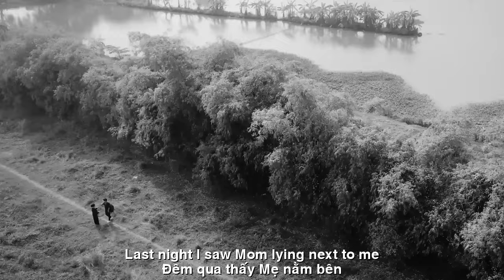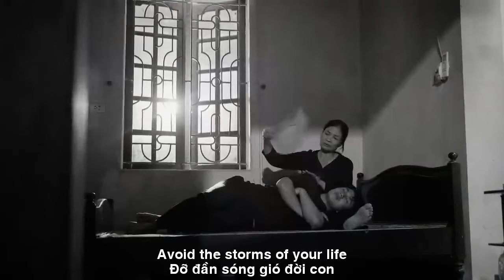[FULL HD]MẸ ƠI CON NHỚ MẸ ||MOM, I MISS YOU||CA SỸ ZA HUY-SONG THU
TÁC PHẨM:MẸ ƠI CON NHỚ MẸ
||MOM, I MISS YOU||
THƠ:SONG THU
SÁNG TÁC:NS QUANG DAU
TRÌNH BÀY:CA SỸ ZA HUY
MẸ ƠI CON NHỚ MẸ
Chân trần gánh nắng gồng mưa
Đổi thời nhan sắc chưa vừa lời ru.
Qua đông rồi lại sang thu
Quai nôi Mẹ lắc lời ru dịu hiền.
Đời thường con dẫm muộn phiền
Áo cơm, mưa bạc,bão tiền,nát tâm.
Rủ lòng hờ hững tình thâm
Ví như trái chín âm thầm lìa cây.
Sông nghèo ngóng gió chờ mây
Nước xuôi biển cả...còn quay về nguồn.
Giá đông sữa ấm Mẹ tuôn
Sắn khoai, rơm rạ, lưỡi luồn cá non.
Đỡ đần sóng gió đời con
Mòn thân đời Mẹ héo hon u sầu.
Công ơn trời biển dày sâu
Lòng con ích kỷ quên câu đáp đền.
Đêm qua thấy Mẹ nằm bên
Thân gầy tiều tụy tiếng rên não lòng.
Tháng năm dài...về gõ cửa lòng
Kinh cầu nhỏ giọt rớt trong chiều tàn.
Mẹ ơi! Đau xé ruột gan
Con. Người cõi khác lang thang quay về.
Bare feet bear the sun and rain
Changing times, beauty is not enough to lull.
Winter passed and then fall again
Mother's cradle rocked a gentle lullaby.
In everyday life, I feel sad
Food, rain, money storm, broken heart.
Indifferent and deeply in love
For example, ripe fruit silently leaves the tree.
The poor river waits for the wind and clouds
Water goes down to the sea... and returns to its source.
The price of frozen milk is warm. Mother pours it out
Cassava, potatoes, straw, tongue of young fish.
Avoid the storms of your life
Mother's body is exhausted and sad.
Thanks to the sky and the deep sea
My selfish heart forgets to respond.
Last night I saw Mom lying next to me
The emaciated body made a heart-wrenching groan.
Long years... come knocking on my heart's door
Prayers dripped in the fading afternoon.
Mommy! Pain in the intestines
Child. People from other realms wander back.
Đường liên kết của video